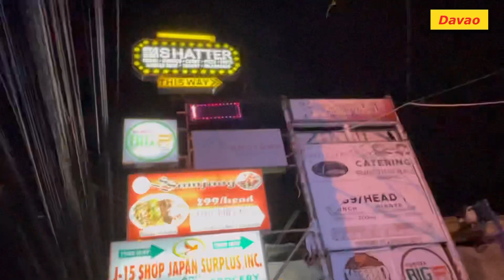Dec.2〜3, 2021 🇵🇭 Davao short trip. Sea & Town. ダバオでの様子。街と海。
2021年12月2~3日
ダバオでの行動記録の様子です。
ダイビングショップはたぶん全部閉鎖中。
リカーバンでお酒もまだ飲めません。
KTVも閉鎖中でした。
ダバオ市内の行動では、Safe Davao QR登録が必要です。
マニラに比べて、めちゃくちゃ暑く、日本の夏に本土から沖縄に来た感じでした。
12月や1月は、セブやダバオが良いかもと思いました。